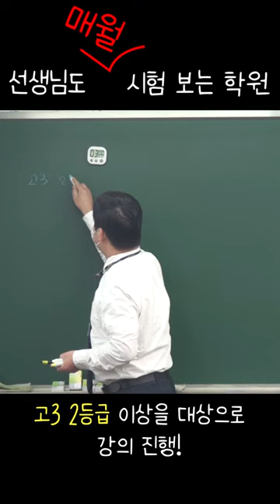선생님도 매월 시험 보는 학원!!!!!!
수학과 교수부장 정성진T의 9월 강사시험 영상입니다.